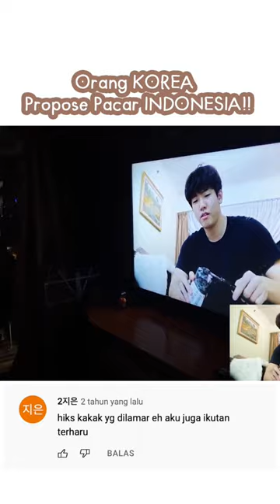Flashback ketika dilamar🥹 walaupun udah ditonton berkali-kali ternyata msh tetap mngandung bawang🥹